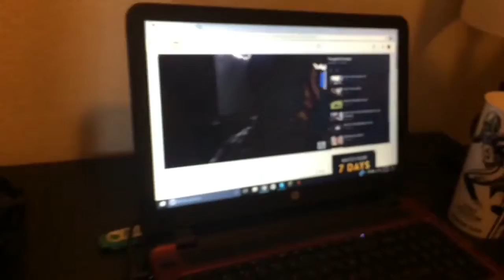DISOWNING MY BEST FRIEND!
Life Lessons